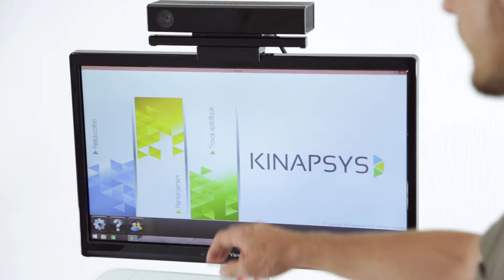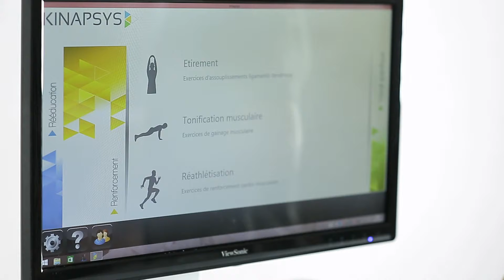Présentation de Kinapsys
Présentation de la nouvelle solution de rééducation basée sur le Rehab-Gaming: Kinapsys.